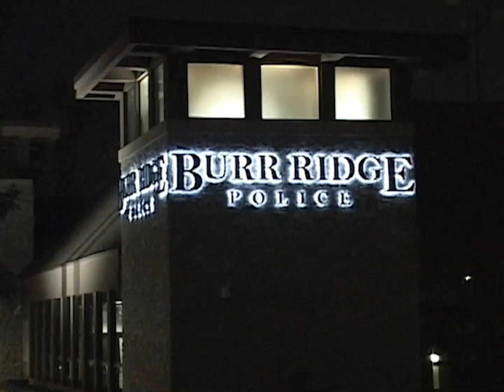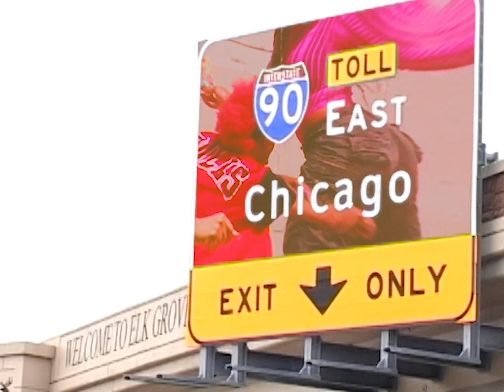AUSTIN TODNER - DIG LOCALS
Chicago's Austin Todner sure knows how to boogie. Check his latest and greatest in this new DIG Locals.